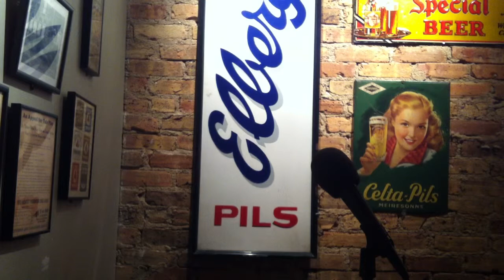John Everson reads from his novel NIGHTWHERE at Tuesday Funk #50